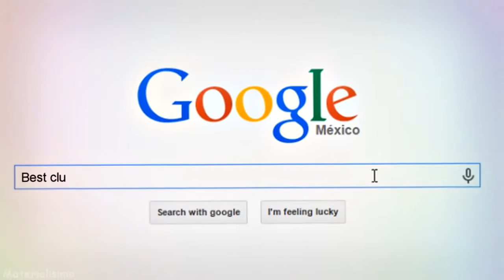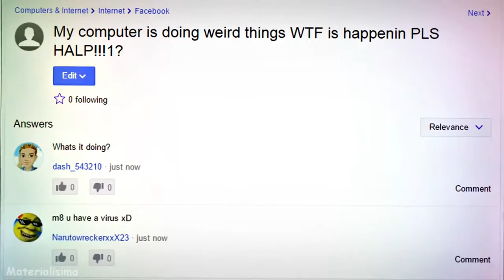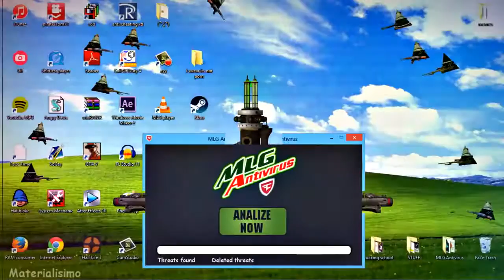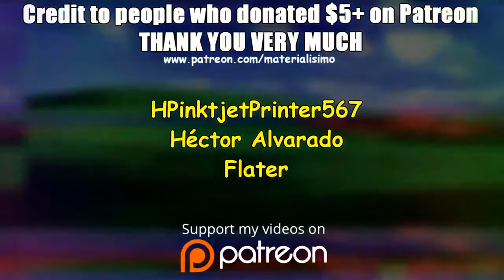HOW TO DELETE COMPUTER VIRUS [ 100% EFFECTIVE 2020 ]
most effective ways to delete a computer virus in 2020 ,